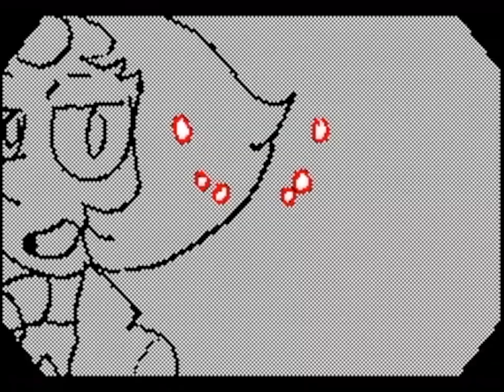→Cringe←'s Flipnote [Sudomemo] - Watch me MV (Steven Universe)